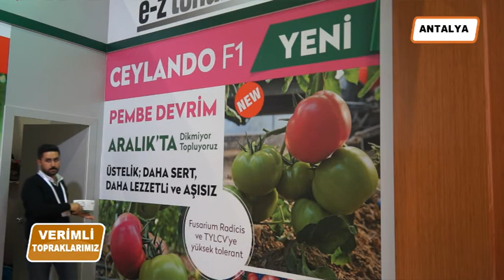E-Z TOHUMCULUK ANTALYA TARIM FUARI 2017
ANTALYA TARIM  FUARINI DEĞERLENDİREN E-Z TOHUMCULUK KURUCULARINDAN YÜKSEK ZİRAAT MÜHENDİSİ ZEKAİ İLTER BEY İLE RÖP. 2017